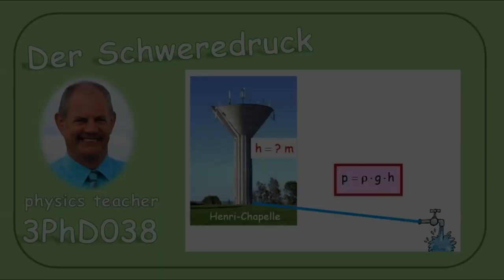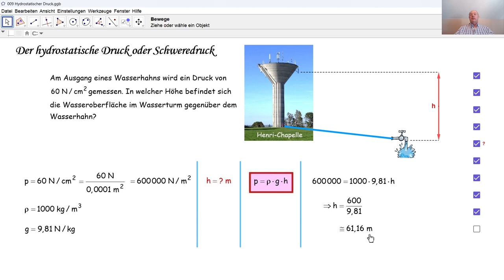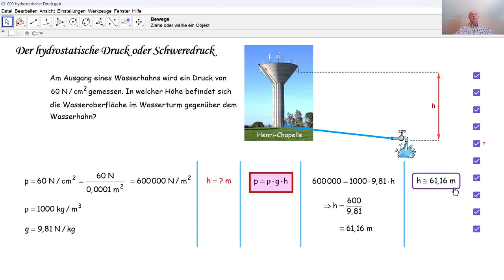Physik 3PhD038 Schweredruck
Anhand des Schweredrucks berechnen wir die Höhe der Wasseroberfläche im einem Wasserturm.